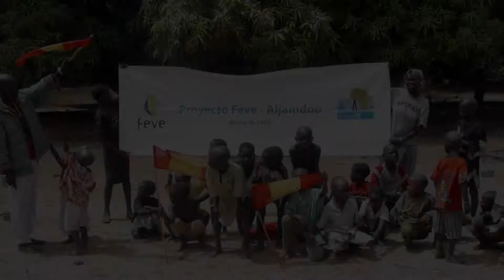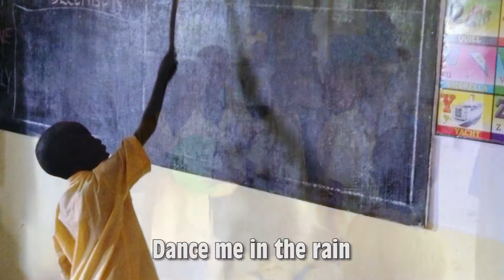SWEET PARADISE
Canción con letra en inglés compuesta especialmente para la ONGD ASTURIES POR AFRICA por el songwriter asturiano PABLO VALDES
La canción está grabada en acústico y se acompaña de un video con un centenar de fotografías, pequeño homenaje a todxs los voluntarios y voluntarias que desde 2008 han colaborado en Gambia en los proyectos de la ONG.
La idea es grabar la canción con Pablo y el grupo The Crazy Lovers y realizar un videoclip en Gambia.